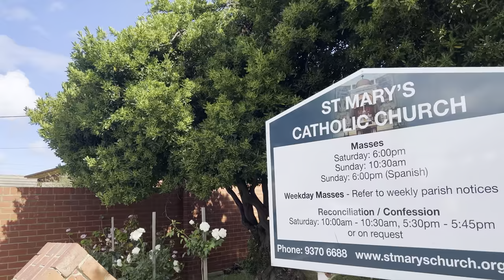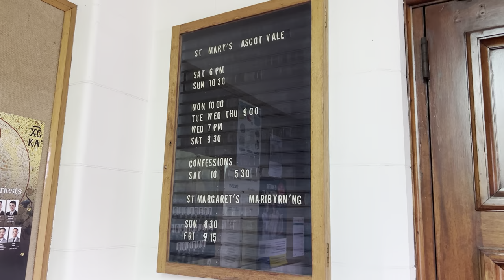St. Mary’s Church Ascot Vale Walking Tour 2022 Melbourne Australia 4K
Beautiful St Mary’s Catholic Church
Parish of St Mary of the Immaculate Conception
Ascot Vale Melbourne Australia